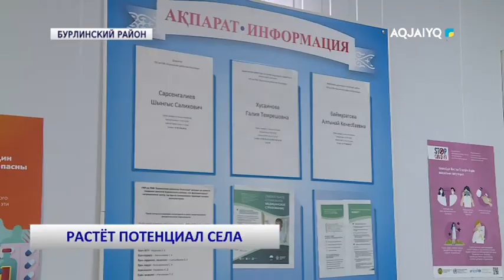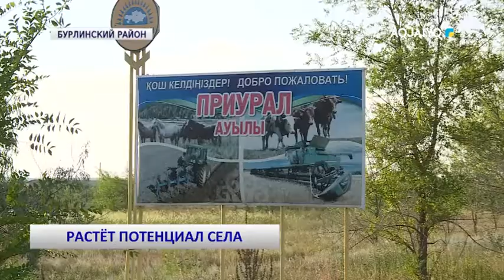РАСТЁТ ПОТЕНЦИАЛ СЕЛА